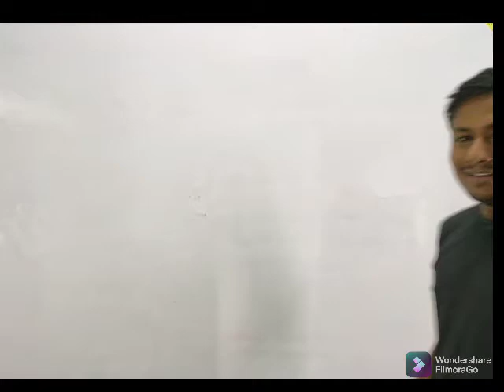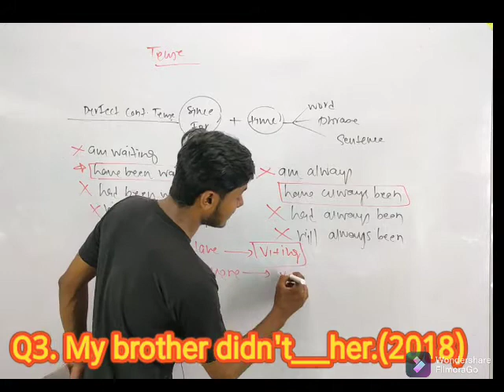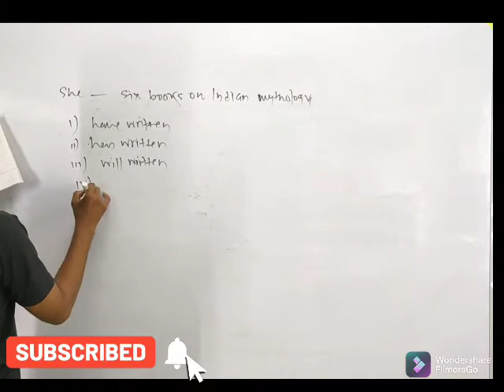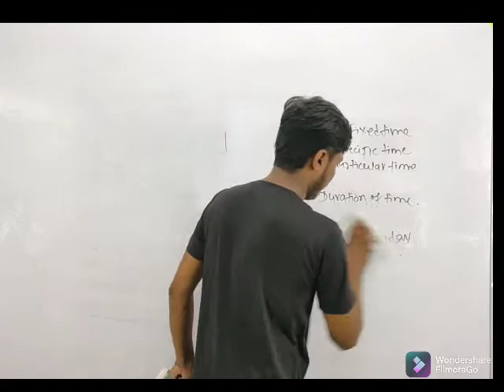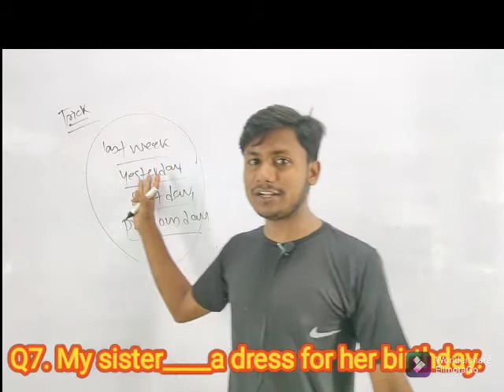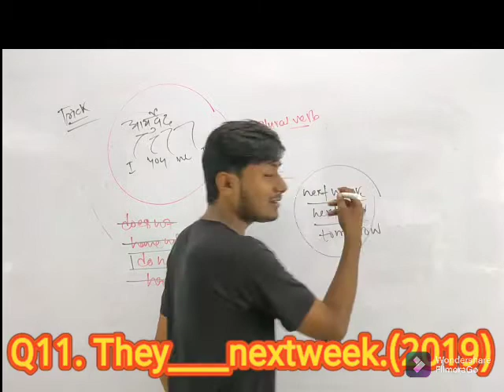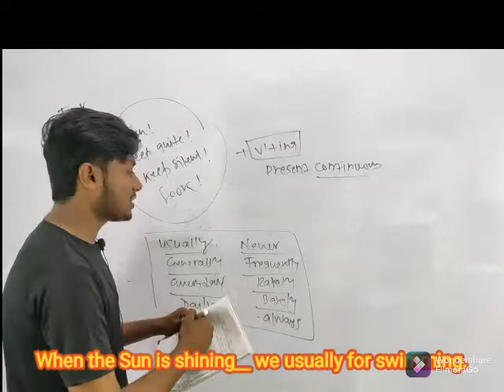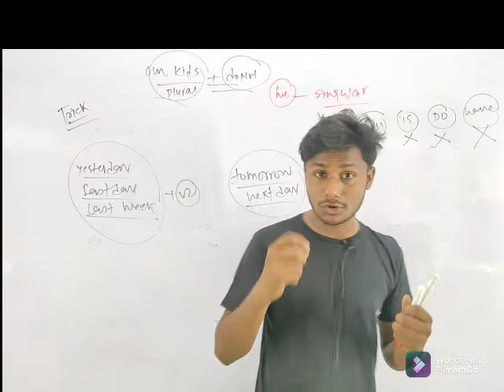Tense|| most important questions for 12th BSEB exam||frequently asked questions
12th bsebenglish
facultyofenglishlanguage motivation success#motivationalstory
motivationspeech motivational videos।

About RANKERS ENGLISH EDUCATION BHARWARA; DARBHANGA---

Here you will find English language, general knowledge ,current affairs, science and technology, physics, chemistry ,biology, defence ,Air force and social education videos.
best coaching institute in Bihar for UPSC, SSC, bank, railway, airforce, NDA, CDS, CPF and other competitive exams.